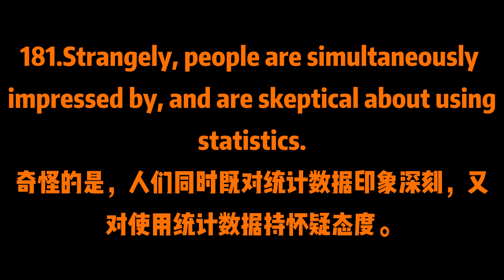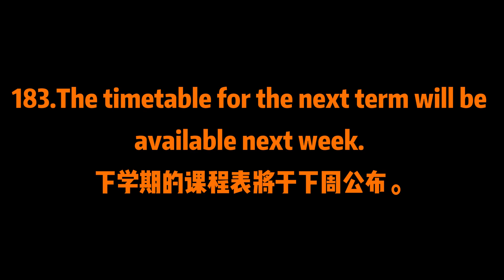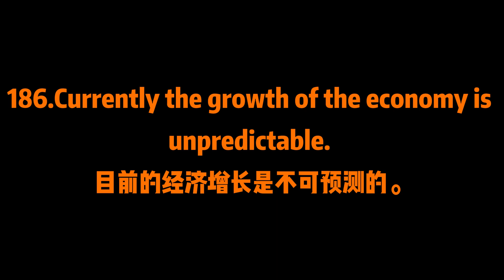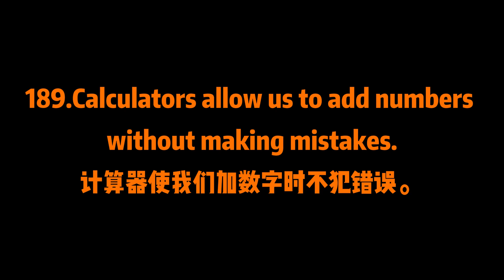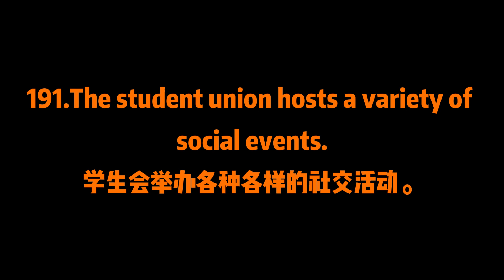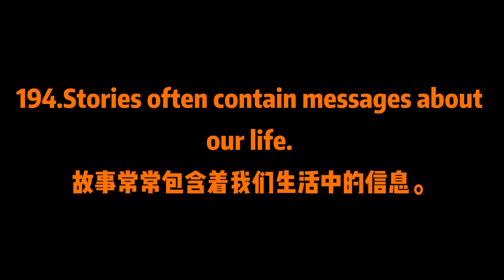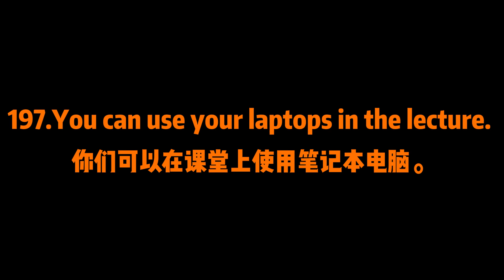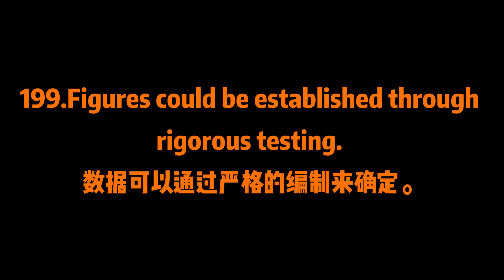PTE222句WFD高机经之模考版181-200记得收藏点赞码住认真练哈！pte